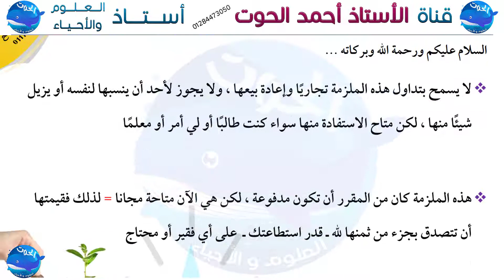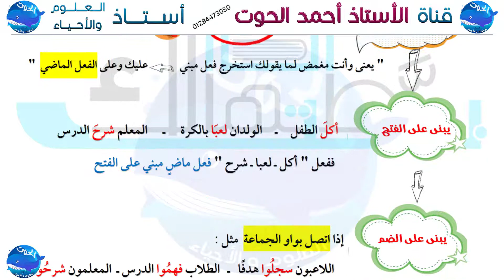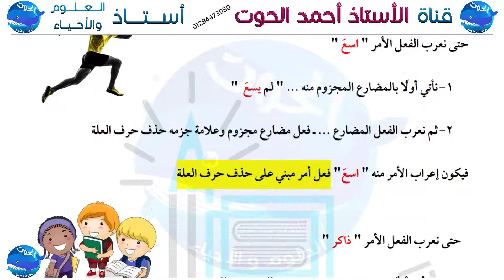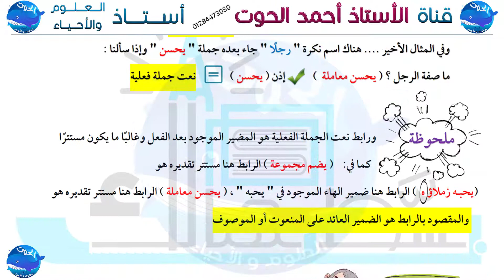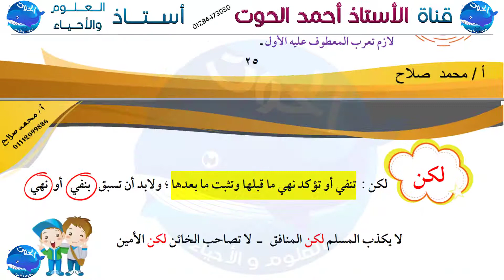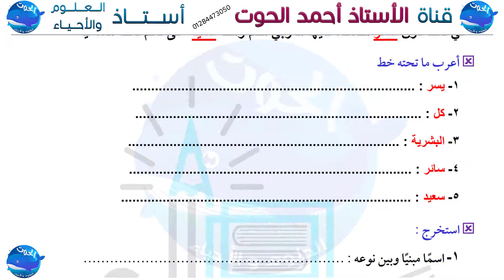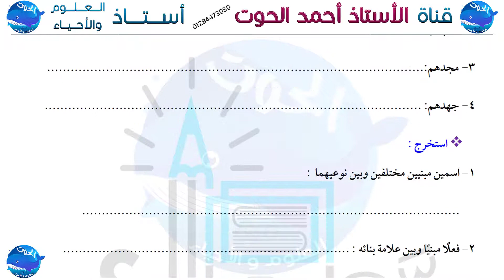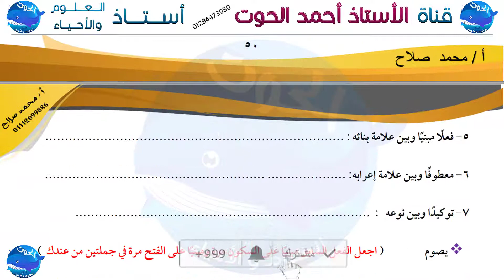مذكرة بسطتهالك في النحو للصف الثاني الإعدادي الترم الأول 2021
الاستاذ احمد  استاذ العلوم والاحياء